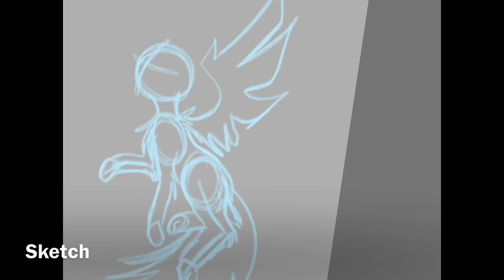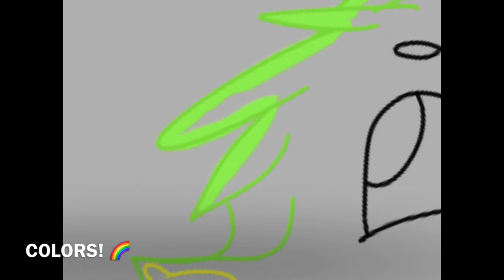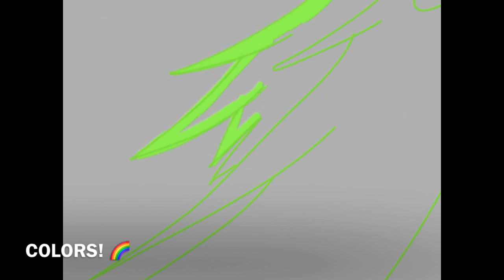(OLD) For Laydahusky’s art contest!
Tools used:
Autodesk sketchbook
iMovie (to edit)
Have I nice life freins! 💕